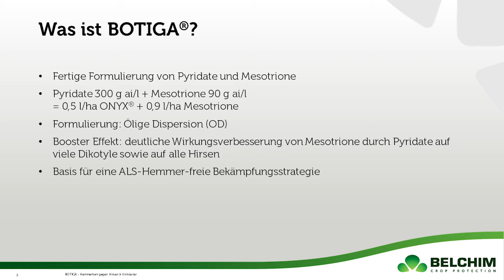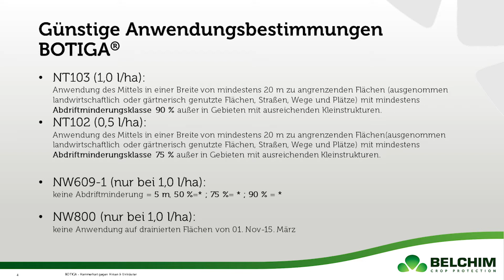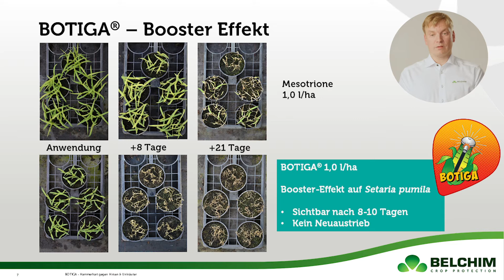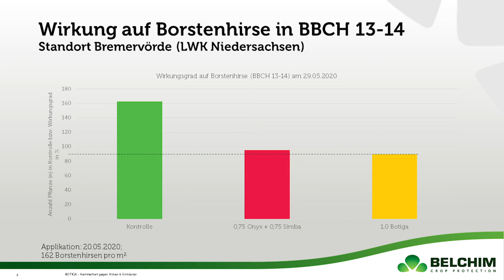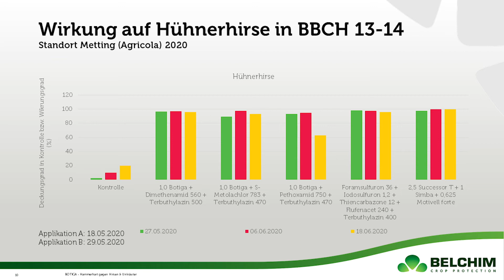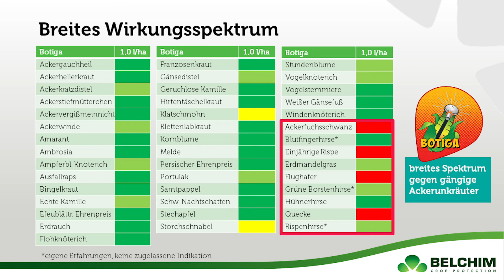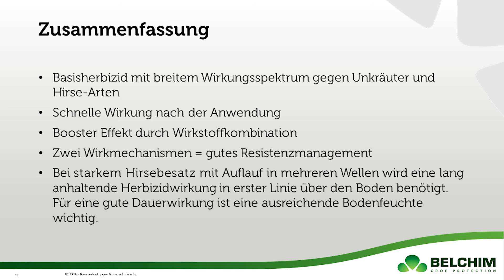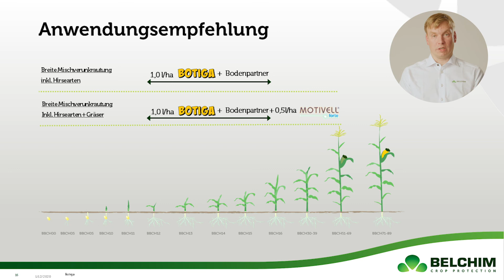Botiga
Botiga ist das neue Basisherbizid im Mais. Die Formulierung aus den Wirkstoffen Pyridat und Mesotrione wirkt schnell und “Hammerhart gegen Hirsen & Unkräuter“. Botiga überzeugt durch sein breites Wirkungsspektrum und seine gute Verträglichkeit. Die Wirkstoffkombination aus Pyridat und Mesotrione gibt Botiga den zusätzlichen Booster Effekt. Dadurch wird die Wirksamkeit gegen eine Vielzahl an Unkräutern und Ungräsern deutlich erhöht. Die unterschiedlichen Wirkmechanismen der Wirkstoffe sorgen zudem für ein verbessertes Resistenzmanagement.